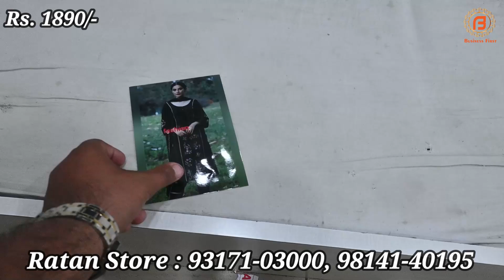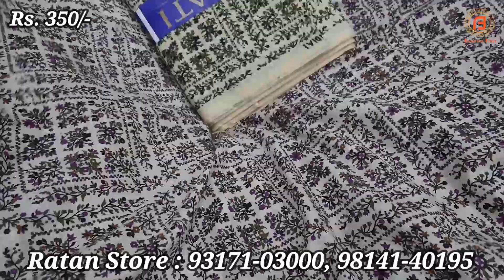Samrala Special | इसे कहते हैं धमाका | Ratan Store वालों के Special Designer Suits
Shop Address-

Address : Chandigarh Road, Smrala

या फिर आप Phone करे